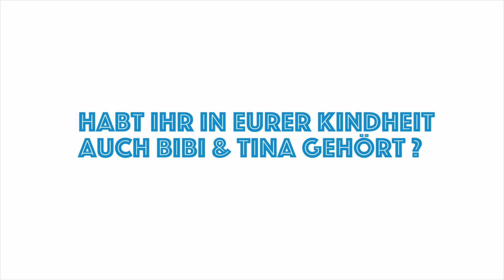Lina vermisst den Streit! | Lisa-Maria Koroll & Lina Larissa Stahl zu Bibi und Tina 4 | jup!RealTalk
Lina vermisst den Streit im neuen Bibi und Tina Film Tohuwabohu! Was noch alles Neu ist in "Tohuwabohu Total" erzählen Lisa-Maria Koroll aka Tina und Lina Larissa Strahl aka Bibi im jup! Interview!